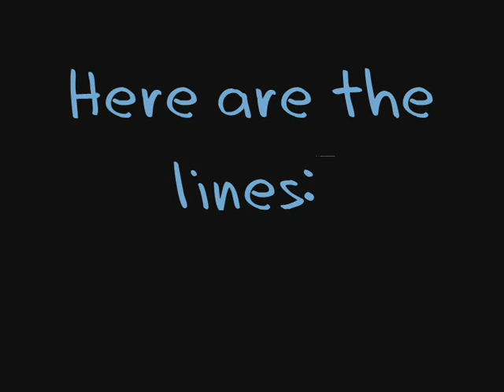Audition for 3rd [CLOSED]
▼▼▼ PLEASE READ ▼▼▼

Deadline: November the 30th 2009.
Closed.

APOLOGIES BUT THE ANIME IS NOT IN PRODUCTION ANYMORE.